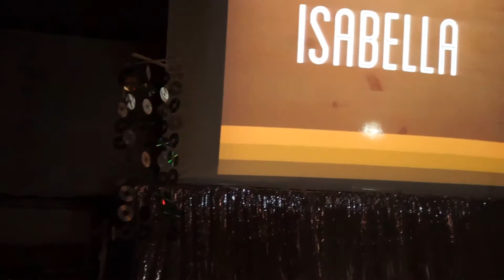Espetáculo Musical: " A Música Através dos Tempos ". Igreja Oceânica. 20/12/2014. Primeira Parte.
Espetáculo Musical: " A Música Através dos Tempos ". Igreja Oceânica. 20 de dezembro de 2014. Primeira Parte.
Ministério Encena da Igreja Oceânica.
Clips filmados pelo fotógrafo Paulo Resende. Irmão Zé Paulo.
Som Local.